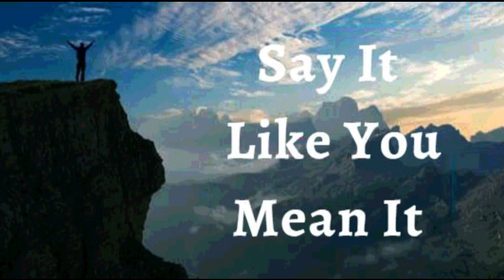27th August 2023 Say it Like you Mean it (Audio in Punjabi)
27 ਅਗਸਤ 2022

 ਮੈਂ ਘੋਸ਼ਣਾ ਕਰਦੀ ਹਾਂ ਕਿ ਮੈਂ ਹਰ ਚੰਗੇ ਕੰਮ ਲਈ ਤਿਆਰ ਹਾਂ ਜੋ ਪਰਮੇਸ਼ੁਰ ਨੇ ਮੇਰੇ ਲਈ ਵਿਉਂਤਿਆ ਹੈ।  ਮੈਂ ਮਸਹ ਕੀਤਾ ਹੋਇਆ ਹਾਂ ਅਤੇ ਬ੍ਰਹਿਮੰਡ ਦੇ ਸਿਰਜਣਹਾਰ ਦੁਆਰਾ ਸ਼ਕਤੀ ਪ੍ਰਾਪਤ ਹਾਂ।  ਹਰ ਬੰਧਨ, ਹਰ ਸੀਮਾ ਮੇਰੇ ਨਾਲੋਂ ਟੁੱਟੀ ਜਾ ਰਹੀ ਹੈ।  ਮੈਂ ਰੱਬ ਤੋਂ ਪੈਦਾ ਹੋਈ ਹਾਂ, ਇਸ ਲਈ, ਮੈਂ ਸੰਸਾਰ ਨੂੰ ਪਾਰ ਕਰਦੀ ਹਾਂ।  ਅਤੇ ਇਹ ਉਹ ਜਿੱਤ ਹੈ ਜਿਸ ਨੇ ਸੰਸਾਰ ਨੂੰ ਜਿੱਤ ਲਿਆ ਹੈ-ਮੇਰਾ ਵਿਸ਼ਵਾਸ।  ਮੈਂ ਉੱਚਾ ਉੱਠਦੀ ਹਾਂ, ਹਰ ਰੁਕਾਵਟ ਨੂੰ ਪਾਰ ਕਰਦੀ ਹਾਂ, ਅਤੇ ਜਿੱਤ ਦਾ ਅਨੁਭਵ ਕਰਦੀ ਹਾਂ ਜਿਵੇਂ ਪਹਿਲਾਂ ਕਦੇ ਨਹੀਂ।  ਇਹ ਮੇਰਾ ਚਮਕਣ ਦਾ ਸਮਾਂ ਹੈ।  ਇਹ ਮੇਰਾ ਐਲਾਨ ਹੈ।

 ਮੈਂ ਪ੍ਰਮਾਤਮਾ ਦੀ ਰਚਨਾ ਵਿੱਚੋਂ ਸਭ ਤੋਂ ਉੱਤਮ ਹਾਂ ਕਿਉਂਕਿ ਉਸਦੇ ਸੱਚ ਦੇ ਬਚਨ ਨੇ ਮੈਨੂੰ ਜਨਮ ਦਿੱਤਾ ਹੈ।  ਸੱਚਾਈ ਮੇਰੇ ਵਿੱਚ ਵਸਦੀ ਹੈ ਅਤੇ ਮੇਰੇ ਵਿੱਚ ਧਾਰਮਿਕਤਾ, ਮਹਿਮਾ, ਉੱਤਮਤਾ ਅਤੇ ਬ੍ਰਹਮ ਸਿਹਤ ਦਾ ਜੀਵਨ ਪੈਦਾ ਕਰਦੀ ਹੈ। ਬੀਮਾਰੀ ਲਈ ਕੋਈ ਥਾਂ ਨਹੀਂ ਹੈ ਕਿਉਂਕਿ ਮੈਂ ਪਰਮੇਸ਼ੁਰ ਦੇ ਜੀਵਨ ਨਾਲ ਭਰਪੂਰ ਹਾਂ ਆਮੀਨ
 ਮੈਂ ਮਜ਼ਬੂਤ ​​ਹਾਂ।(ਐਫ਼ 6:10)
 ਮੈਂ ਤੰਦਰੁਸਤ ਹਾਂ। (1 ਪਤ 2:24)
 ਮੈਂ ਧੰਨ ਹਾਂ।(ਅਫ਼ 1:3)
 ਮੈਂ ਸ਼ਕਤੀਸ਼ਾਲੀ ਹਾਂ। (ਇਸ 40:29)
 ਮੈਂ ਮਸਹ ਕੀਤਾ ਹੋਇਆ ਹਾਂ (1 ਜੌਨ 2:20)
 ਮੈਂ ਆਜਾਦ ਹਾਂ।(ਯੂਹੰਨਾ 8:36)
 ਮੈਂ ਰੱਬ ਦੀ ਪਿਆਰੀ ਹਾਂ।(ਮਰਕੁਸ 1:11)
 ਮੈਂ ਇੱਕ ਕੀਮਤੀ ਬੀਜ ਹਾਂ। (ਲੂਕਾ 8:15)
 ਮੈਂ ਰਸ ਨਾਲ ਭਰੀ ਹੋਈ ਹੈ ਅਤੇ ਪ੍ਰਭੂ ਵਿੱਚ  ਹਰੀ ਹਾਂ(ਜ਼ਬੂਰ 92:14)
 ਅਤੇ ਪੁਰਾਣੀ ਉਮਰ ਵਿੱਚ ਵੀ ਮੈਂ ਤਾਜ਼ਾ ਅਤੇ ਫਲੋਰਿਸ਼ਿੰਗ ਹੋਵੇਗੀ ।(ਜ਼ਬੂਰ 92:14)

 ਸ਼ਲੋਮ